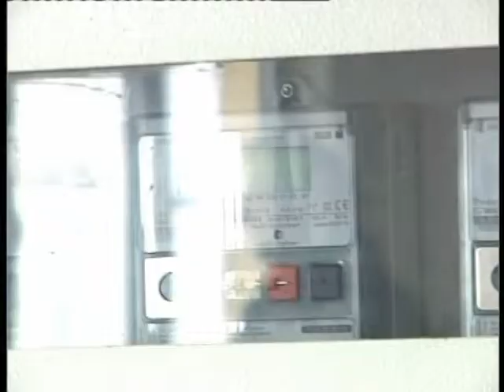Прекини во напојувањето со електрична енергија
Информации од ЕВН Македонија